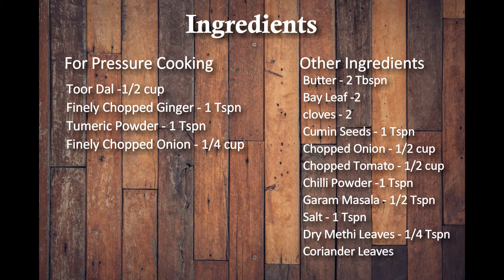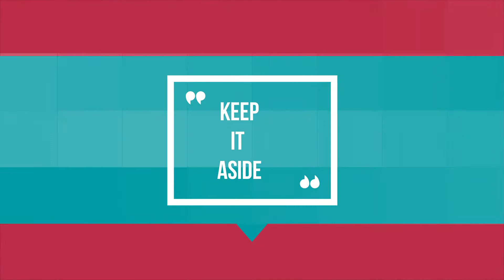Simple Dal for Rice, Chapathi, etc | How to make Punjabi style Toor dal fry in Tamil | Arhar Dal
In this video, I am going to show you how to cook Arhar Dal in Tamil (with English subtitle).

Arhar Dal - A punjabi style Dal fry that can be made in pressure cooker (rice cooker) in quick time. This is one of the famous Dal fries from land of Punjab. It is made with Toor Dal or Tuvar dal and butter, so it gives the essential proteins and fat on every serving.

You can serve Steamed rice, Chapati, Roti, Poori and even Dosa with Arhar Dal. Can be made as spicy one so that it goes well with all type of  breakfast and dinner recipes as well.

If you are bit bored with Sambar, you can try this recipe which is again made with Toor dal, Onion, Tomato, Corainder, Garlic, Ginger etc., but cooked in different way.

Try this recipe friends and share your comments below. All the best. Thanks.

Happy and Healthy Cooking.